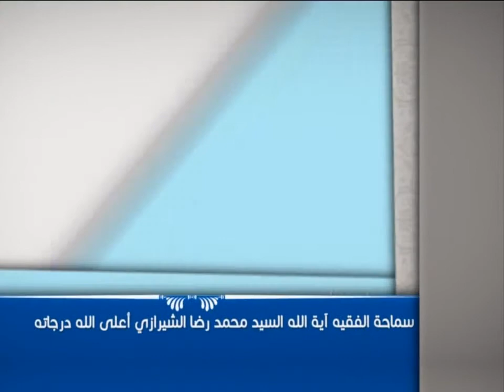العبقات - نصيحة لمن يصاحب أصدقاء السوء - آية الله الفقيه السيد محمد رضا الشيرازي رحمه الله